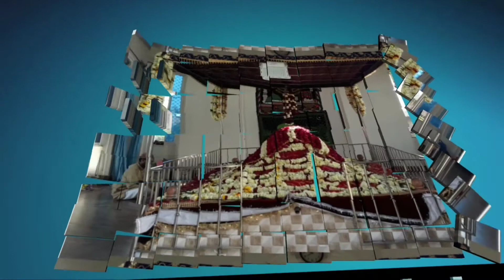दूर हैं नज्दी बलायें सय्यदी अख्तर रज़ा || Sameer Raza Allahabadi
अपने जल्से की वीडियो यूट्यूब पर अपलोड कराने के लिए और अपने जल्से को Live चलाने के लिए हमसे राब्ता करें

Director // Mohd Waris Raza Allahabadi
Video Editor // Mohd Noman Raza Habibi Allahabadi

Address / Mugarsan Shareef Handiya Allahabad (U P)

Faizane wakeel Shah Zindabaad